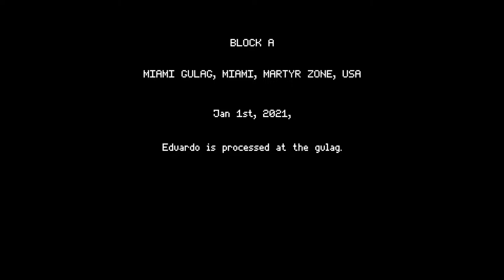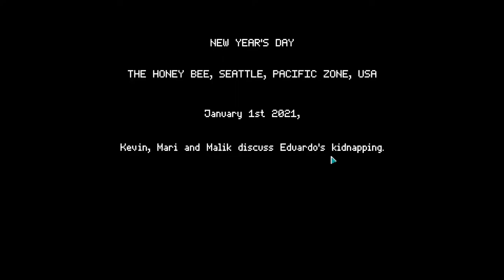ALTERNATE AMERICA?! WALTRPlays Not Tonight 2 Ep 1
WALTRPlays Not Tonight 2